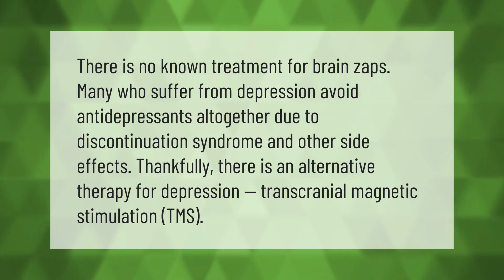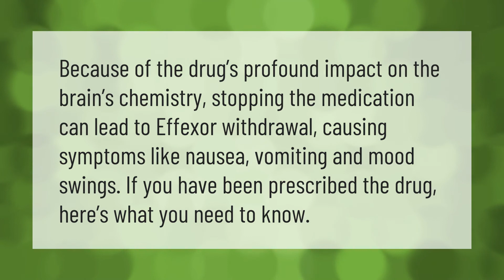What can stop brain zaps?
00:00 - What can stop brain zaps?
00:38 - What brain fog feels like?
01:09 - Why is Effexor withdrawal so bad?

Laura S. Harris (2020, December 31.) What can stop brain zaps?
    AskAbout.video/articles/What-can-stop-brain-zaps-204030